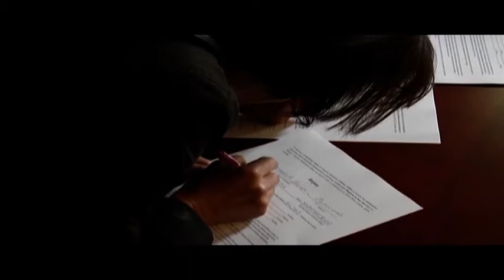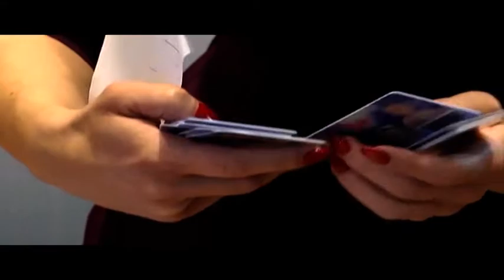TV5 - U Čajetini dodeljene prve kartice "Minus za 3+"